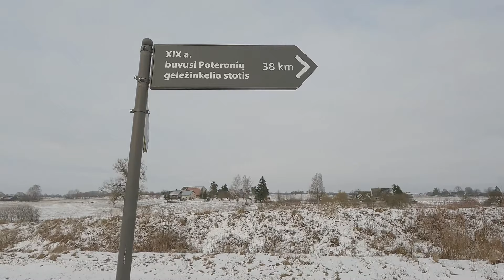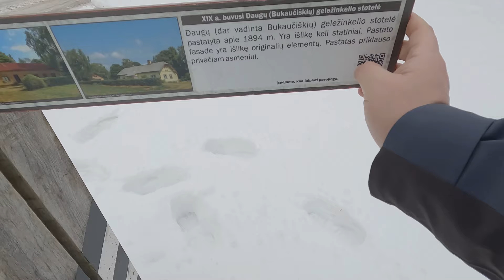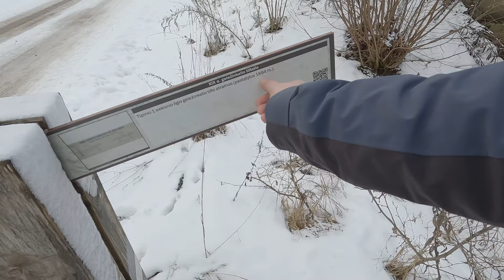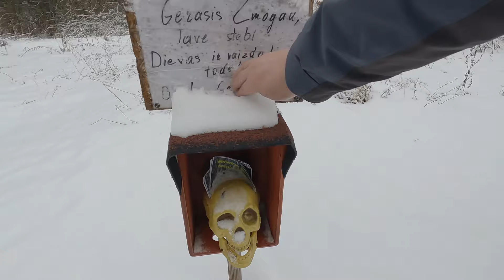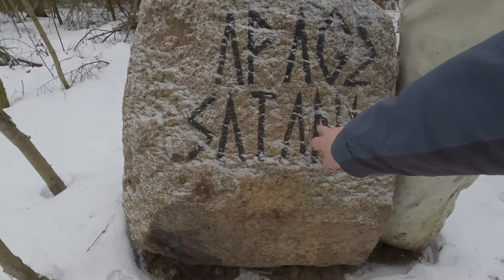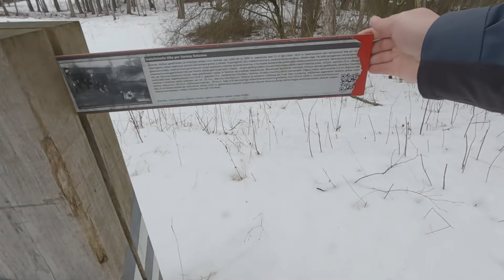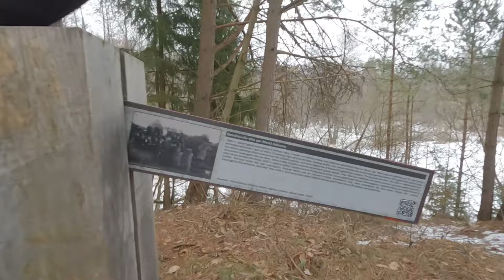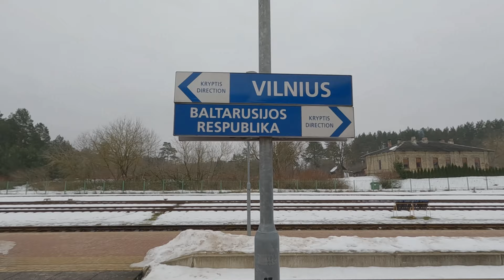Keliauju buvusiu geležinkeliu iš Alytaus į Varėną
Alytaus senoji totis pastatyta  apie 1899 m. Išlikusi Alytaus geležinkelio stoties keleivių namo rytinė dalis. Antrojo pasaulinio karo metu susprogdinta didžioji Alytaus geležinkelio stoties keleivių namo dalis. Pokariu nugriautas vandens bokštas. 1997 m. senoji stotis uždaryta, geležinkelis per miestą išardytas. Jo vietoje nutiestas pėsčiųjų ir dviratininkų takas.
Baltosios rožės tiltas
1899 m. pradėjo veikti geležinkelio ruožas Alytus-Daugai-Artilerija-Varėna II, iš kur galima pasiekti Vilnių ir Gardiną. Šis ruožas galėjo veikti, 1899 m. spalio 15 d. atidarius per Nemuną geležinkelio tiltą, kuris sujungė iš Varėnos ir Gardino atvestas atšakas.
Didžiojo karo metu rusų kariuomenė, pasitraukdama iš Alytaus, 1915 m. rugpjūčio 14 d. išsprogdino santvarinę tilto perdangą ir taurus. Subyrėjusi tilto santvara pasiliko gilioje Nemuno vagoje. Vokiečiai, užėmę Alytų, susirūpino geležinkelio tilto atstatymu. Jų pionieriai ėmėsi atstatyti tiltą tais pačiais 1915 m.  Jie didžiavosi, kad šie tilto atstatymo darbai truko tik 63 dienas.
Per tokį trumpą laiką atstatytas naujas, labai drąsios konstrukcijos tiltas. Be to, tai buvo medinių konstrukcijų tiltas (penktadalis tilto medienos - ąžuolas). Statinys nebuvo labai tvirtas: per jį neleisdavo sunkesnių traukinių.
Vėlesniais laikais tiltas važiuojant traukiniui braškėdavo, linguodavo, todėl keleiviai būdavo priversti išlipti iš vagonų ir kitą krantą geležinkelio tiltu pasiekti pėsčiomis, tuomet pravažiuodavo traukinys ir, sulipus keleiviams, kelionė į Varėną buvo tęsiama.
Nuo 1924 iki 1927 m. dar eidavo traukiniai iš Kauno pro Alytų iki Artilerijos stoties. 1927 m. saugumo sumetimais vokiečių atstatytą tiltą buvo nuspręsta uždaryti ir išardyti.
Nepaisant vėlesnių ketinimų atkurti geležinkelį Alytus-Varėna, nei tarpukariu, nei sovietmečiu tiltas taip ir liko neatstatytas.
Moterties Tunelis
Tai pralaida (tunelis) Moterties upeliui. Tiesiant geležinkelį link Alytaus geležinkelio tilto (XIX a. pab.) upelis tapo savotiška kliūtimi, kurią reikėjo pašalinti – buvo nutarta statyti pralaidą.  Pralaida sumūryta iš tašytų akmenų.
Skernės upelio tunelis
1894 m. tiesiant atkarpą nuo Poteronių geležinkelio stoties į iškrovimo aikštelę buvo pastatyta Skernės upelio pralaida. Pralaidos aukštis iki skliauto viršaus 5,32 m.
Buvusi geležinkelio stotis Poteronys
Poteronių geležinkelio stotis – buvusi geležinkelio stotis Alytaus rajone, Poteronyse, prie buvusio geležinkelio Alytus–Varėna. Išlikęs XIX a. Poteronių laikinos geležinkelio stoties keleivių namas, ledaunė.
Daugų geležinkelio stotis (arba Bukaučiškių geležinkelio stotis) – buvusi geležinkelio stotis šalia Daugų miesto, Stotis pastatyta apie 1894 m.
Tiesiant Varėnos-Alytaus geležinkelį, už Artilerijos (Glūko) stoties jis kirto Varėnės upę, todėl per ją 1894 m. pastatytas apie 21 m ilgio tiltas. Kaip ir tiltą per Merkį, 1915 m. besitraukianti caro kariuomenė tiltą per Varėnę susprogdino, tačiau vokiečiai greitai jį atstatė.  XX a. trečiajame dešimtmetyje ardant Artilerijos-Alytaus geležinkelio ruožą, buvo išardytas ir tiltas per Varėnę, tačiau iki dabar yra išlikusios ir gerai išsilaikiusios tilto atramos su arkomis.
Geležinkelio stoties Artilerijskaja pastatų kompleksas (keleivių namas, vandens bokštas, ledainė).
Pastatyti 1894 m. Buvusi Varėnos karinė stovykla
Lietuvai praradus Vilniaus kraštą geležinkelio atkarpa nuo Alytaus iki pasienio prarado savo aktualumą. Nuo 1924 iki 1927 m. traukiniai iš Kauno pro Alytų iki Artilerijos stoties dar važiuodavo. Tačiau 1927 m. geležinkelių valdybai nusprendus tiltą per Nemuną Alytuje uždaryti, atšaka į Varėną buvo apleista, o vėliau ir išardyta.
1894 m. buvo pastatytas geležinkelio tiltas per Merkio upę. Pirmojo pasaulinio karo metu 1915 m. rusai susprogdino tiltą per Merkį, tačiau kraštą okupavusi kaizerio kariuomenė jį greitai atstatė. 1920 m. spalio pradžioje vykstant kovoms Perlojos šaulių būrys (15 vyrų) geležinkelio tiltą per Merkį apgadino. Netrukus lenkai tiltą visai susprogdino. Kadangi Merkio upe ėjo Lietuvos–Lenkijos demarkacinė linija, viena susprogdinto tilto dalis atiteko Lenkijai, kita – Lietuvai.
Varėnos geležinkelio stotis pastatyta 1862 m.  tiesiant Sankt Peterburgo–Varšuvos geležinkelį. 1920 m. ties Varėnos geležinkelio stotimi vyko įnirtingos lenkų ir lietuvių karių kovos. Tačiau lenkai atsilaikė ir stotis kartu su aplink esančiu Varėnos miesteliu Lenkijai priklausė iki 1939 m. rudens.

00:00 Alytaus geležinkelio senoji stotis
03:25 Baltosios Rožės Tiltas
09:55 Moterties tunelis
12:09 Skernės upelio tunelis
13:40 Poteronių geležinkelio stotis
15:10 Daugų geležinkelio stotis
17:19 Geležinkelio tilto per bevardį upelį akmeninių atramų griuvėsiai
20:06 Keistas miškas
22:06 Geležinkelio tilto per Varėnę liekanos
26:17 Geležinkelio stoties Artilerijskaja pastatų kompleksas
28:55 Geležinkelio tilto per Merkį liekanos
31:54 Varėnos geležinkelio stotis